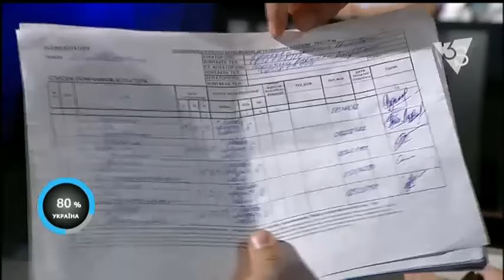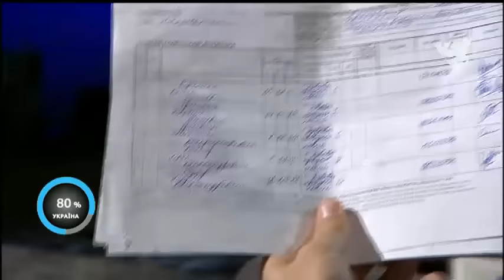Крулько-Найєм: «Люди точно не хочуть, щоб в Україні утворилось ще три демократичні партії»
Іван Крульно, народний депутат (ВО "Батьківщина") в прямому ефірі Шустер LIVE звернувся до Мустафи Найєм, заступник голови фракції "Блок Петра Порошенка", що створення нових політичних сил: «Відверто тобі скажу, чого люди не хочуть: вони не хочуть, щоб в Україні утворилось ще три демократичні партії, які будуть між собою розтягати голоси. Я розповім про 206 виборчий округ, де є 75 кандидатів і серед них Єгор Фірсов. Він чудовий був депутат, я його дуже підтримую, але так сталося на цьому окрузі, що це не його вибори. Звернулися ми до поліції, прокуратури, поки що немає результатів. І якщо там на конкретному окрузі не об’єднаються і не виберуть одного, хто виграє?»

Дивіться Шустер LIVE щоп'ятниці о 20:30 на каналі Савіка Шустера 3S.tv та онлайн: